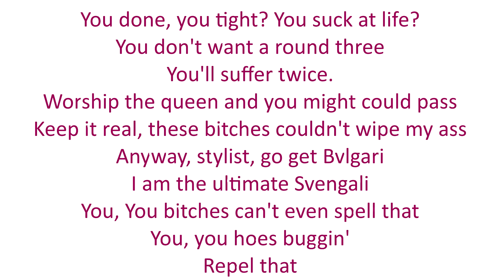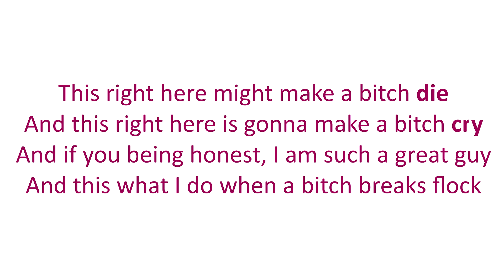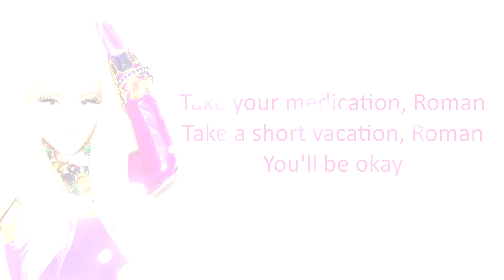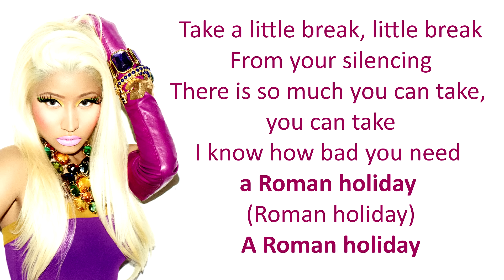Roman Holiday - Nicki Minaj [ LYRICS ]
1:46

[Hook: Nicki Minaj as Martha Zolanski]
Take your medication, Roman
Take a short vacation, Roman
You'll be okay
(Stop it mother please)
You need to know your station, Roman
Some alterations on your clothes and your brain
(Get me out of here, mother)
Take a little break, little break
From your silencing
There is so much you can take, you can take
I know how bad you need a Roman holiday (Roman holiday)
A Roman holiday

[Verse 1: Nicki Minaj as Roman Zolanski]
You done, you tight?
You suck at life?
You don't want a round three
You'll suffer twice.
Worship the queen and you might could pass
Keep it real, these bitches couldn't wipe my ass
Anyway, stylist, go get Bvlgari
I am the ultimate Svengali
You, You bitches can't even spell that
You, you hoes buggin'
Repel that
Let me tell you this, sister
I am, I am colder than a blister
Cause my flow's so sick
And I'm a lunatic
And this can't be cured with no Elixir
'Cause y'all know who the fuck, what the fuck I do
I done put the pressure to every thug I knew
Quack quack to a duck and a chicken too
Put the hyena in a freaking zoo

[Nicki Minaj as Martha Zolanski:]
You'll be ok
(Mother stop it please)
You need to know your station, Roman (I cant take it)
From your silencing
I know how bad you need a Roman holiday (leave me alone mother)
Roman holiday (I hate you)
A Roman holiday

[Verse 2: Nicki Minaj as Roman Zolanski]
Witch, twitch, bitch!
Motherfucking right, this is World War 6
This right here might make a bitch die
And this right here is gonna make a bitch cry
And if you being honest, I am such a great guy
And this what I do when a bitch breaks flock
I'mma put her in a dungeon under, under
No them bitches ain't eating
They dying of hunger
Motherfucker I need, who the fuck is this whore
And yes maybe just a touch of tourettes
Get my wigs Terrance go and get my beret

Take a short vacation, Roman (Mother your a psychotic lady)
You'll be ok
(Get me out of her mother)
From your silencing
A Roman holiday

[Nicki Minaj as Roman Zolanski]
Come all ye faithful
Joyful and triumphant
I am Roman Zolanski

Talking about me, you talking about me?
I dare a motherfucker, to be talking about me
Them bitches must be smokin' a couple of OC
They want the outline, I give them a goatee
God damn, motherfucker, you talking about me?
Them bitches must be smoking a couple of OC
Ha Ba Ba Ba Ga Gum the goatee

You'll be ok
From your silencing
A Roman holiday